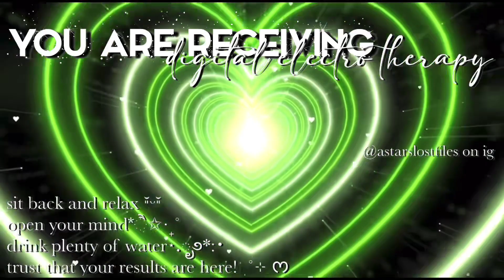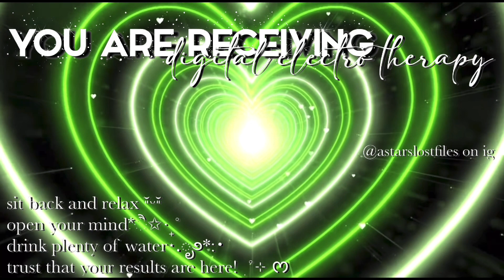ੈ✩digital electro therapy.ೃ࿐ subliminal // manifest crystal clear skin*ೃ༄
୨♡୧hello everyone!୨♡୧
⌦ .｡.:*♡ my name is mai angel, and i have been using subliminals for 3 years now, and have received drastic positive results myself. on this channel, my goal is to help people achieve their deepest desires. to help me continue to do that, please like, comment, &/or subscribe. your support is greatly appreciated!
i also accept paid requests via instagram which will be tagged below, this is my official subliminal page. there you will be able to receive updates when a new subliminal has been posted, and put in custom subliminal requests.
affirmations (benefits) will be pinned as the top comment. i am here to help, and promise you can trust me. i listen to subliminals made by myself while making them, and have received positive results within a day of listening.｡ₓ ू ₒ ु ˚
sit back, relax, & enjoy!˚♡˚ˑ༄ؘ

➶-͙˚ ༘✶please read:ˏˋ°•*⁀➷
☆。subliminals are a tool and should be used properly☆。*
*･ﾟlisten as much as you would like, the more you listen the more effective the subliminal is✧˖*
☾ ⋆*ﾟstay hydrated, remember to take a break if needed₊˚ʚ
༘ *most of my subliminals will be unisex*ੈ✩
⋆your results will be permanent until you no longer want them☄. *. ⋆
ੈ♡˳a booster is included in all of my subliminals˚♡ ⋆｡˚
♡*.✧i only use positive affirmations✎ (❁ᴗ͈ˬᴗ͈) ༉‧

accounts:
    ↻ ◁ II ▷ ↺